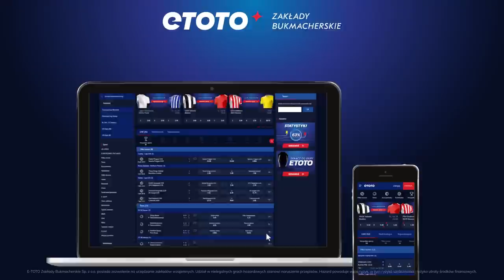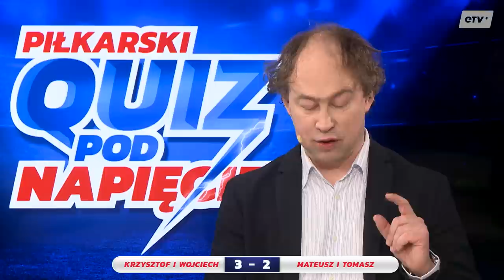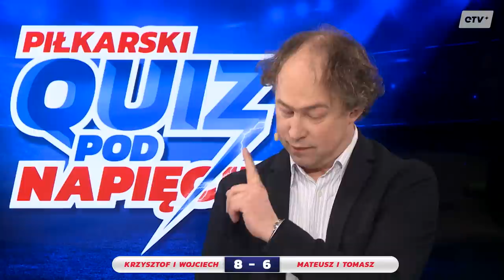WESZŁO CHCE REWANŻU! Quiz Pod Napięciem – odc. 16 | ETOTO TV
Krzysztof Stanowski i Wojciech Kowalczyk po raz drugi wystąpili w naszym Quizie – tuż po swoim debiucie przyszło im się zmierzyć z niepokonanym duetem Mateusz Borek & Tomasz Smokowski. Czy ekipa Weszło będzie pierwszą, która pokona naszych Mistrzów?